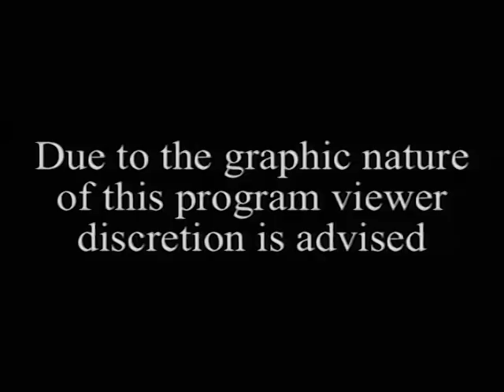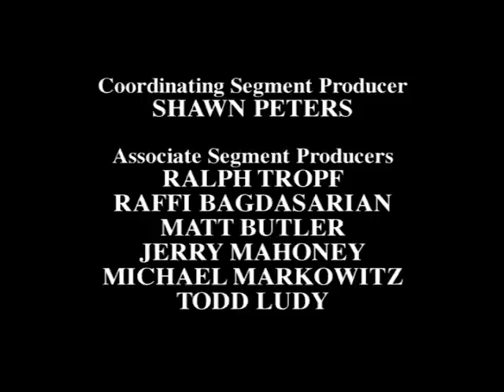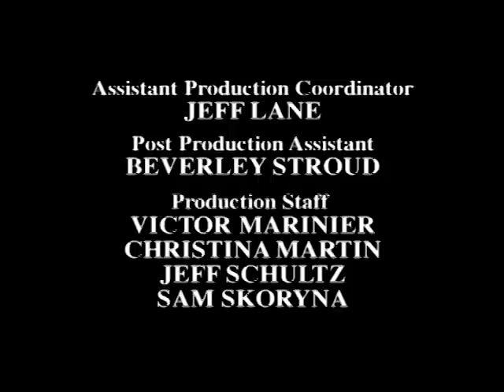Muggers In Michigan | World's Wildest Police Videos | Season 4, Episode 15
This episode features fleeing muggers in Michigan, a chase in Ohio and violent student protests in Nicaragua.